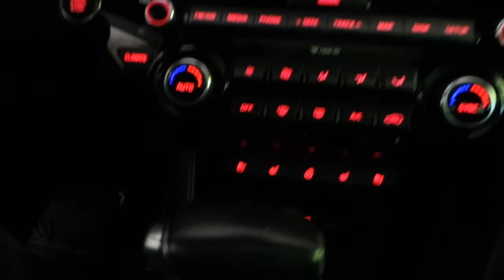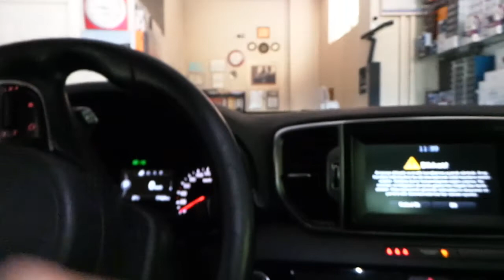Araç içi yer led ampians aydınlatma montajı uygulaması Kia sportage